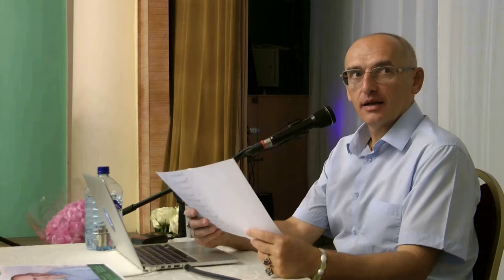Об уважении святости. Торсунов лекции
В этом видео Олег Геннадьевич Торсунов рассказывает об уважении святости.

Вы можете поддержать команду посильным взносом , которая ведет Ютуб канал Счастье рядом❤️👇

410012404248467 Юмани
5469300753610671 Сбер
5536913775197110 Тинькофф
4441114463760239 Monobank